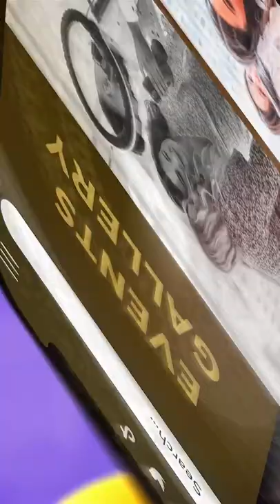The Ultimate 360 Photo Booth Experience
Relev.ent was at @sdw__.x wedding at the @hogarthshotel to mark the start of a new chapter with her partner Roy. With live performances from @apollosoulband in collaboration with @apollolivemusic I guess you can say we all danced the night away on our 360 Photo Booth!

Relev.ent would like to give a special thank you to @sdw__.x for being a part of her and Roy’s special day and send our best wishes on this wonderful journey, as you build your new lives together.

~relev.ent